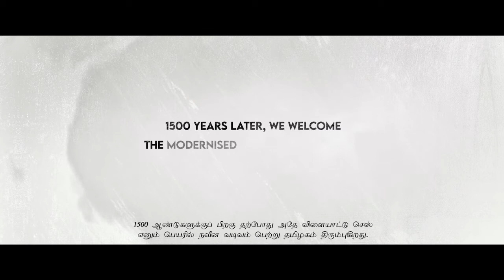44TH CHESS OLYMPIAD 2022 VIDEO SONG | FT. HON CHIEF MINISTER MK STALIN | AR.RAHMAN | VIGNESH SHIVAN